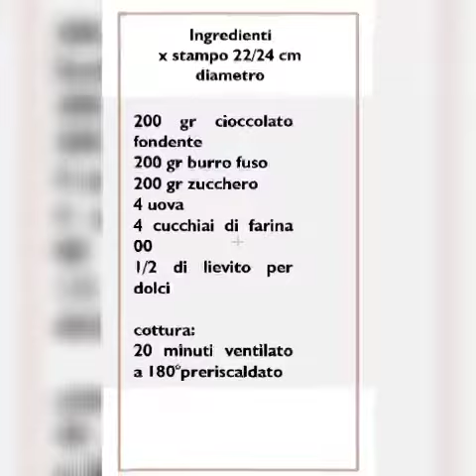Dolce cioccolatino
Goloso e super veloce da rifare

Ingredienti x stampo da 22 cm
200 gr cioccolato fondente
200 gr burro fuso
200 gr zucchero
4 uova
4 cucchiai di farina 00
1/2 di lievito per dolci

cottura:
20 minuti ventilato a 180°preriscaldato
grazie